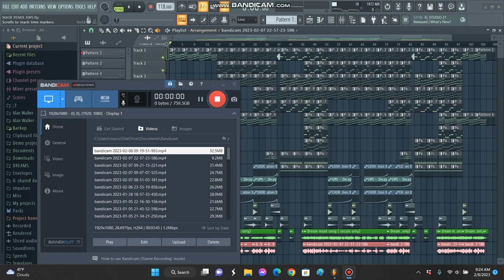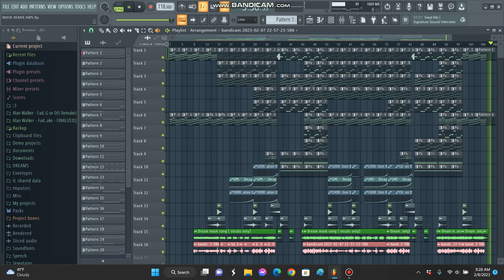DREAM MASK INSTRUMENTAL (FLP STOCK PLUGINS REMIX)